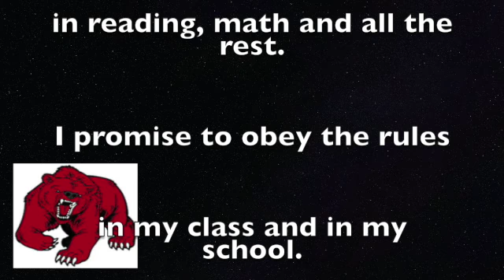WBIS NEWS 4:8:21 SD 480p